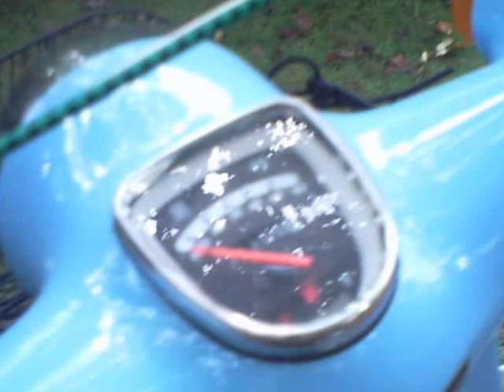BMS BI-METRO CUB CLONE MOPED(/hen passengers!?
Hope I get as many miles as my Bashan QS-48 got!! Which was over 6,000 Miles!  Seems reliable.  Climbs hills like a demon on fire.